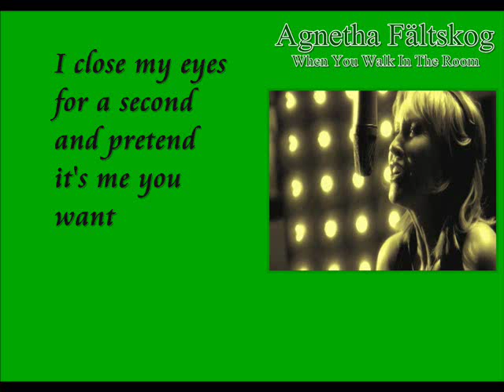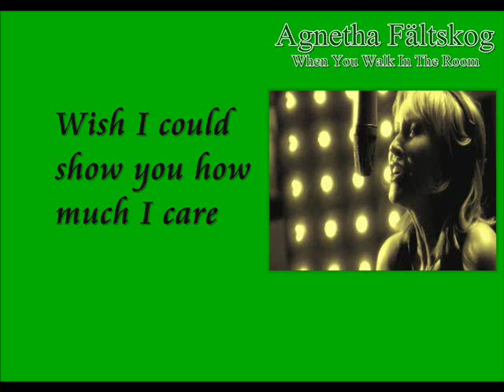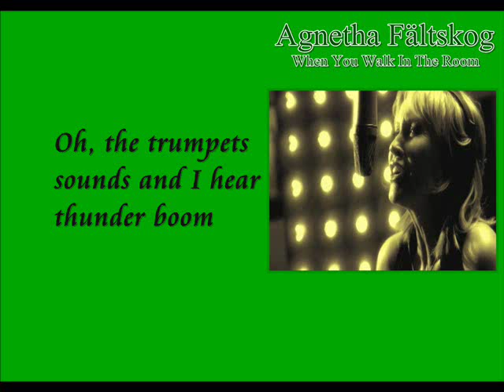Agnetha Fältskog - When You Walk In The Room [Instrumental Karaoke] [with Backing Vocals]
Haaaii Everybody :]
Here is our next Karaoke Video from Agnetha Fältskog.
It's one of her best Songs ever :)
I hope you like it.
Have fun!

Best wishes
KaraokeLadysx3 ♥